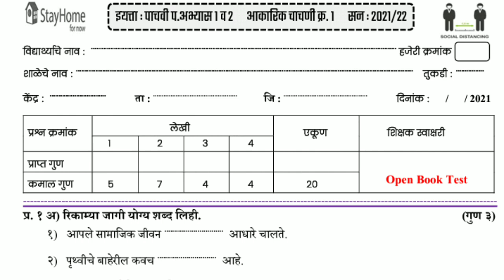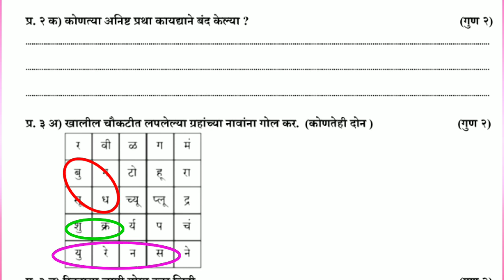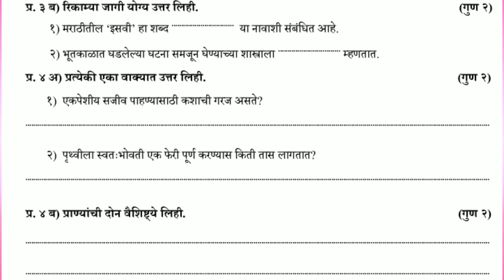आकारिक मूल्यमापन चाचणी 1 परिसर अभ्यास 1 व 2 इयत्ता पाचवी | akarik mulyamapan chachani 1 EVS std 5th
akarik mulyamapan chachani bhag 1 v 2 std 5th